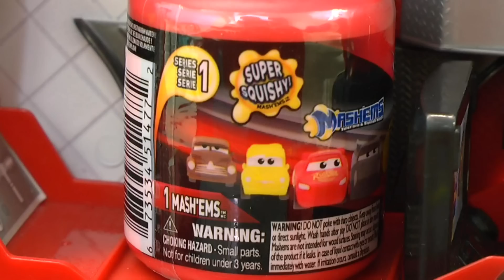Cars Mashems Story with Cars 3 Lightning McQueen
Cars 3 Mashems Story with Lightning McQueen, Jackson Storm and Frank